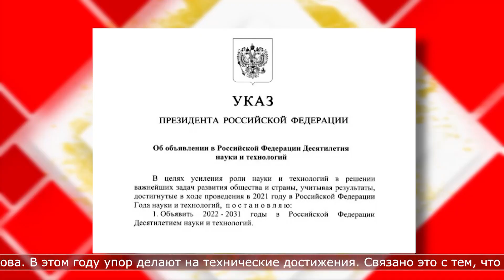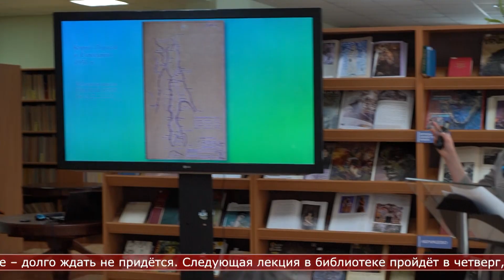05.02.2024 Сахалинцам рассказали историю села Чехов